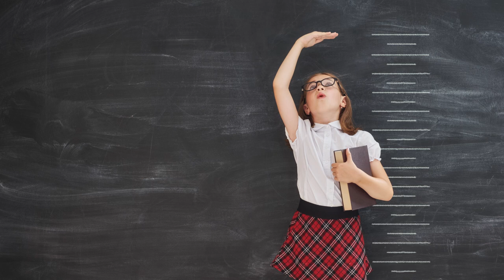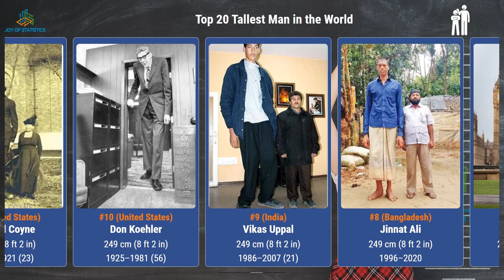[Top 20] Tallest People in the World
This video shows the world's largest individuals – from the tallest person ever, Robert Wadlow, to the world's current tallest living man, Sultan Kösen.

List of tallest people in the world:
1.Robert Wadlow    272 cm 8 ft 11.1 in
2.John Rogan       267 cm 8 ft 9 in
3.John F. Carroll  263.5 cm 8 ft 7¾in
4.Leonid Stadnyk   257 cm 8 ft 5 in
5.Väinö Myllyrinne 251.4 cm 8 ft 3 in

Source:Wikipedia